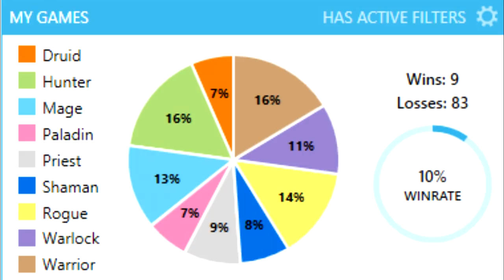Giving Your Opponent Jaraxxus + Sacrificial Pact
Giving your opponent Lord Jaraxxus so you can otk him with Sacrificial Pact

Previous Videos!

♫ songs:
Epic sax guy
ES_Carmen Toreador March - Per Kihlborq